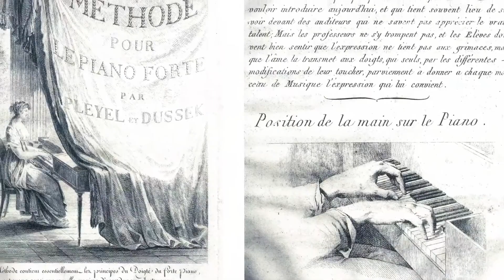CAMILLE PLEYEL - NGƯỜI CÓ ẢNH HƯỞNG LỚN ĐẾN THƯƠNG HIỆU PLEYEL NHỜ BƯỚC NGOẶC THAY ĐỔI KẾT CẤU PIANO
Là người kế thừa sự nghiệp của cha mình, Camille đã thay đổi gần như toàn bộ thương hiệu Pleyel. Đặc biệt kể từ năm 1825, Camille Pleyel đã tổ chức lại hệ thống sản xuất của nhà máy, chiêu mộ nhân tài và phát triển mạnh mẽ các chương trình biểu diễn, quảng bá tác phẩm âm nhạc. Ông là người đầu tiên dám sử dụng khung kim loại cho đàn piano của mình, Camille đã dần biến đổi cây đàn piano để nó có thể đáp ứng và thoả mãn nhu cầu của các nhà soạn nhạc.

Điều này cũng chính là minh chứng lý giải về việc Frederic Chopin nghiêm túc coi chiếc piano Pleyel là “người cộng sự” lý tưởng cùng ông tạo nên những tác phẩm kinh điển trong những năm cuối đời của mình. Cũng từ đó trong các đấu trường biểu diễn âm nhạc, tác phẩm của Chopin luôn đóng vai trò là đề bài để tuyển chọn ra nghệ sĩ piano xuất sắc có thể tái hiện lại tinh thần và phong cách trong âm hưởng nghệ thuật của ông.

THEO DÕI CHÚNG TÔI VÀ ĐĂNG KÝ